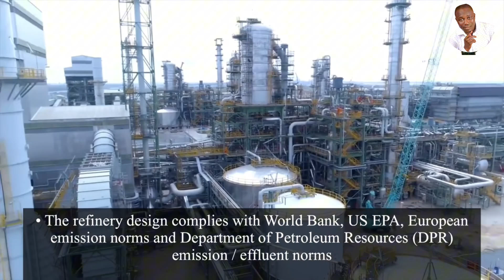Aliko Dangote Announces: $25B Spent On Refinery, PMS Production Start August 2024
The Dangote Refinery in Lagos, Nigeria, is a significant project that has garnered much attention. Here are the full details and capacity of the refinery:

Location:

Lekki Free Trade Zone, Lagos State, Nigeria

Capacity:

650,000 barrels per day (bpd)

Largest single-train refinery in the world

Production Capabilities:

Gasoline: 53 million liters per day

Diesel: 34 million liters per day

Jet fuel/Kerosene: 10 million liters per day

Polypropylene: 4,774 metric tonnes per day

Key Features:

Crude Distillation Unit (CDU) designed to process multiple crude grades

Integrated petrochemical plant producing polypropylene

Fertilizer plant with capacity to produce 3 million tonnes per annum of urea and ammonia

Self-sufficient marine facility with jetties to handle freighters

435 MW power plant to ensure reliable electricity supply

Two crude oil tank farms with combined capacity of 400,000 barrels

Natural gas pipeline to supply 110 million standard cubic feet of gas per day

Additional Information:

Can meet 100% of Nigeria's refined petroleum product needs

Designed to process a variety of crude oils including Nigerian crude

Expected to reduce Nigeria's fuel imports by up to 36%

Uses state-of-the-art technology for efficiency and environmental protection

Includes a deep seaport facilitating import of raw materials and export of finished goods

Economic Impact:

Expected to create over 100,000 indirect and direct jobs

Potential to turn Nigeria from a fuel importer to a net exporter